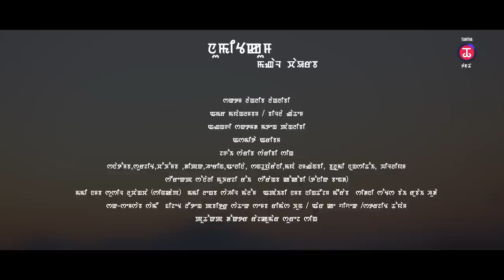Numitkum Mangal Chaoraba | Official Music Video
Win Production Present
Director: Saterjit Thiyam
Cast: Amarr Mayanglambam and Billa Ngathem
Supporting Child Artist:: Ashmita Aribam
Group Dancers: Sanatomba, Surjit, Changkhongba, Deepak, Herin, Alina, Sandhiyarani, Maya, Lamnganbi, Blommy, Nungshithoi and William
Singer: Sonali Mukherjee Roy
Sound Mixing: Vivek Ali Chongtham
Camera: Susil Luwangcha
Editor: Sahil Malom
Drone: Ningthoujam Meiraba
Sydney Shots By Rubia Huda
Makeup: Samie
Costume: Pabitra
Choreographers: Rimash Khun, R.K. Vivek and Saterjit Thiyam
Producer: Dr. Rajkumar Suresh Singh